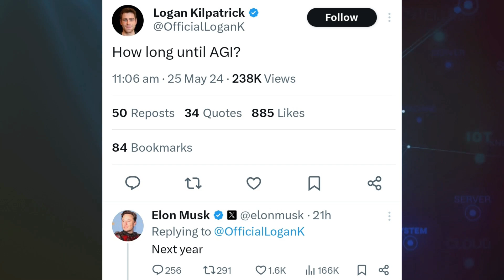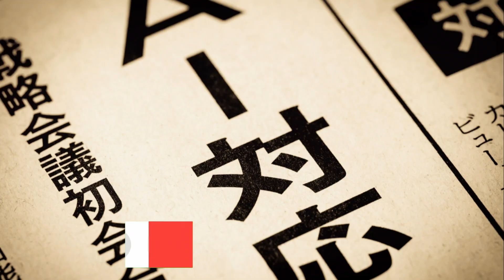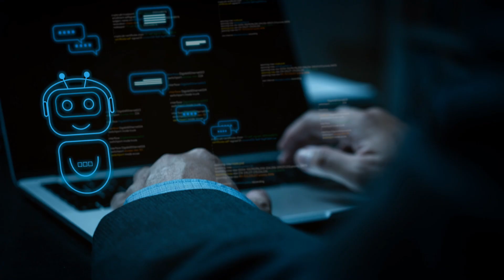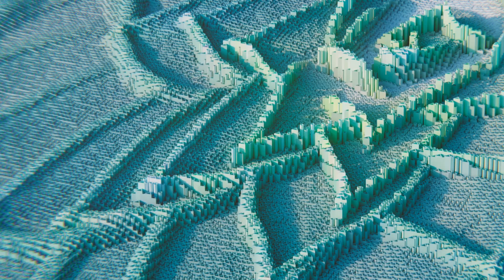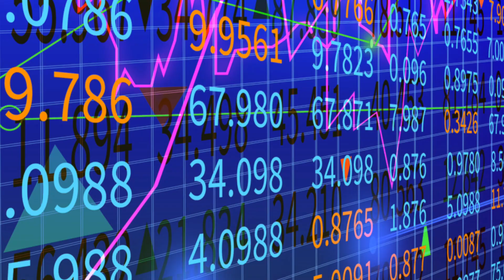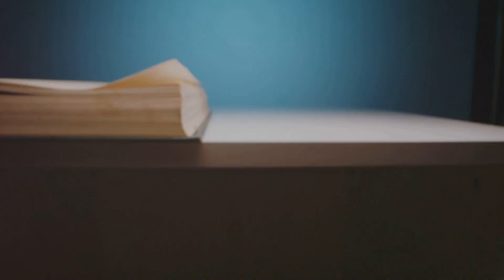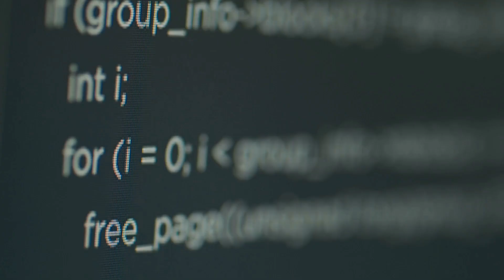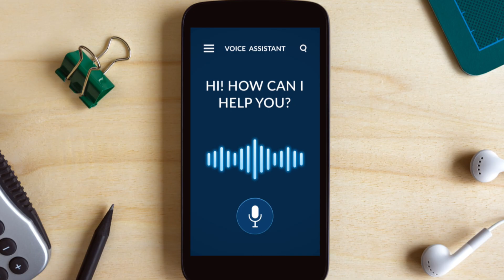Elon Musk Says AGI is Coming Soon. Are You Ready?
Dive into the enigmatic world of Artificial General Intelligence (AGI) and explore its groundbreaking potential in our latest video! Unravel the complexities of AGI, its capabilities, and the hurdles it faces in becoming a reality. From tech giants like Google and Microsoft to influential figures like Elon Musk predicting its imminent arrival, we analyze the race to AGI dominance, its societal impacts, and ethical considerations.

Discover why AGI isn't just about advanced computing but involves mastering common sense, natural language, and even philosophical questions of consciousness. We'll explore Musk's bold 2025 prediction, the challenges of equipping machines with human-like understanding, and how AGI could revolutionize industries by working alongside humans, not replacing them.

Join us as we delve into this transformative technology that might redefine our future.

OUTLINE:

00:00:00 AGI by 2025? Musk's Bold Claim Cracks Open the AGI Debate
00:00:52 A Tech Titan Throwdown (and Why It's Taking So Long)
00:02:37 2025? Maybe, Maybe Not.
00:04:46 A Choose Your Own Adventure (But Hopefully Not a Dead End)
00:06:10 Mountains We Gotta Move
00:08:14 Unpacking the Skills of a Super-Brain
00:11:14 Where Do We Go From Here?
00:13:15 Rise of the Machines... As Awesome Colleagues?
00:15:34 Cooperation or Collision?
00:17:45 Are You Ready to Level Up?